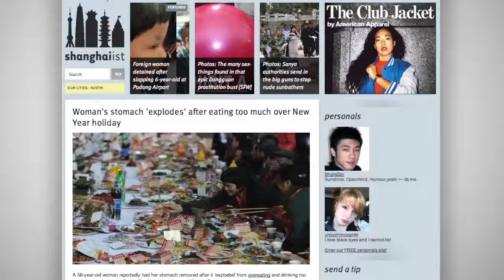Woman s Stomach Explodes After Binge Eating During Chinese